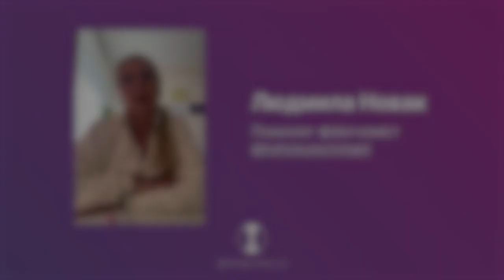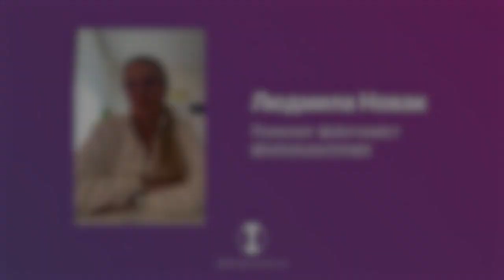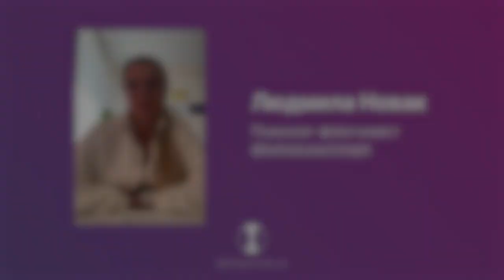Для чого психологу фізіогноміка? Класна якість – розуміти людину без слів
🔥 11 рис обличчя, які розкажуть по людину все - забирайте відкритий урок в декілька кліків

Таймкоди:
00:05 — Як би круто було б мати такий додатковий інструмент в психології для того, щоб от глянув на людину і ти відразу розумієш її показники, особливості, як з нею спілкуватися, ти знаєш, який підхід до неї знайти. Це дуже полегшує життя.
00:39 — Цінність навчання: про теорію та практику
01:52 — Про цінність підтримки від Олександра та інші плюси
02:37 — Зрозуміла, що саме моє, а що ні
03:06 — Вплив фізіогноміки на життя
03:30 — Роль викладача та його підтримка
04:34 —  Класна якість – розуміти людину без слів. Ти глянув і тобі відразу зрозуміло, як вступати з нею в діалог, як далі з нею будувати якісь відносини. Фізіогноміка – це дійсно знахідка.
05:19 — Величезна порада всім, хто вагається і думає
06:38 — Ще один плюс, якщо ти хочеш фізіогноміку використовувати, як професію
07:12 — Я не пошкодувала жодного дня